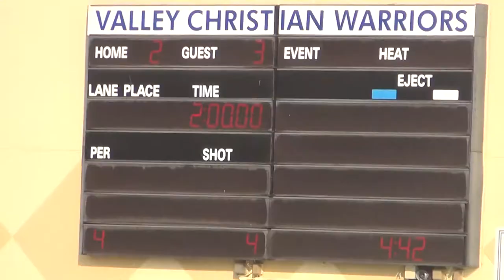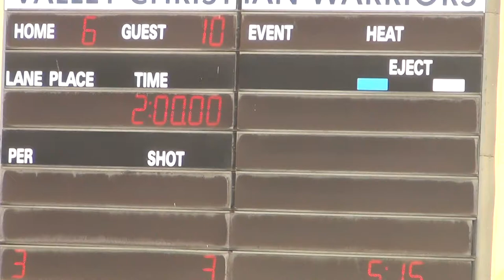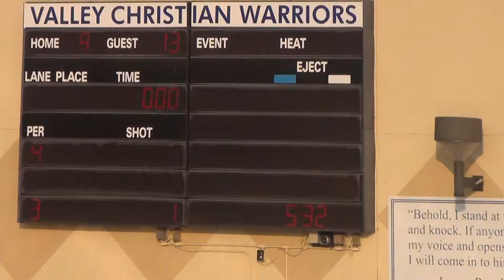Valley Christian v AW Falcons, Friday September 24th